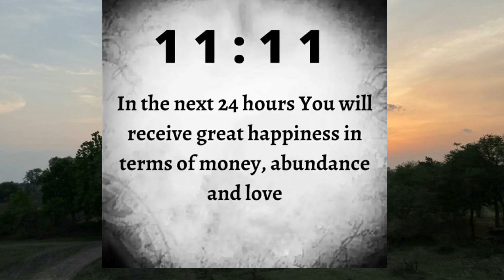1111! In the next 24 hours you will receive great happiness🤗 God message💌 universe blessings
1111! In the next 24 hours you will receive great happiness🤗 God message💌 universe blessings

@LOA Tips